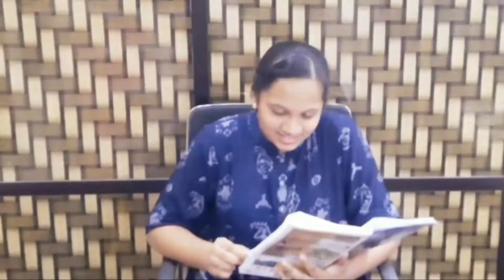Russian movie challenge shooting in International space station || Grandma And Mom Tho Muchatlu